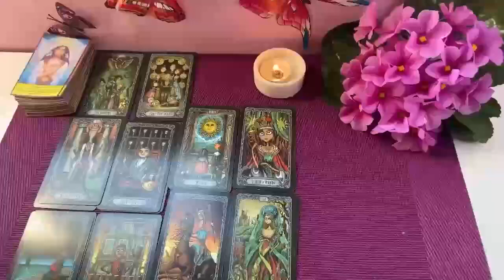SCORPIO SOMEONE YOUNGER IS SOOOO INTO YOU! ACTUALLY, HELLA PPL MADE AN APPEARANCE HERE 😂